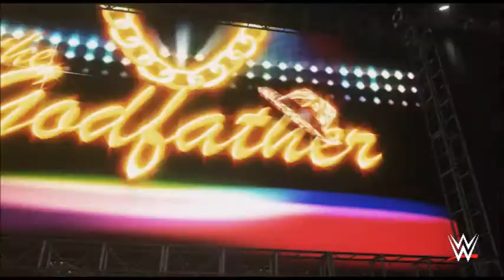WWE 2K18 Universe Mode: Episode # 9 Raw Old School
WWE 2K18 Universe Mode Episode Number 9 Raw Old School.